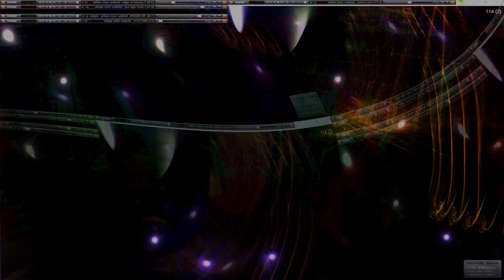Movie 24 10 19 02h29m17s series V